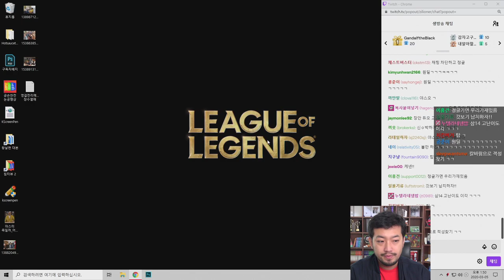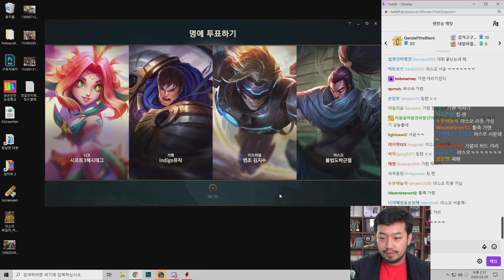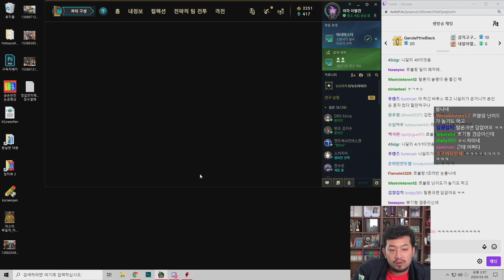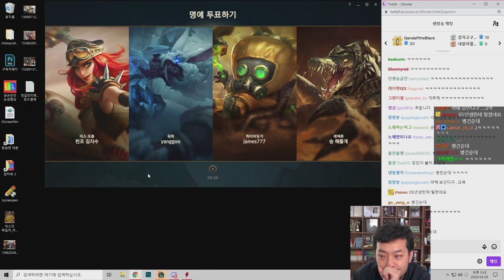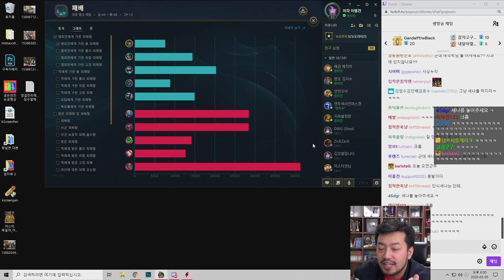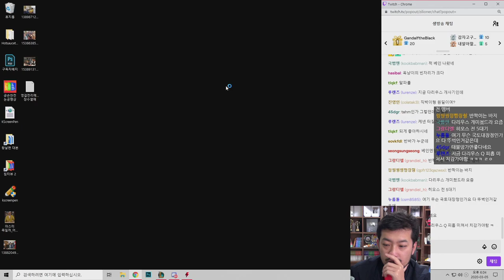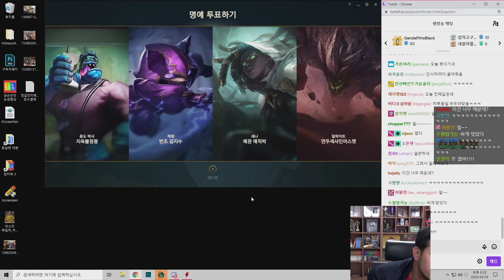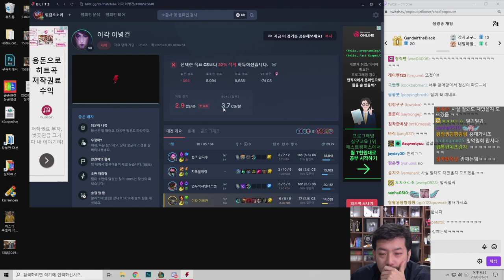2020년 03월 05일 | 방구석 전국 팔도 유람, 롤